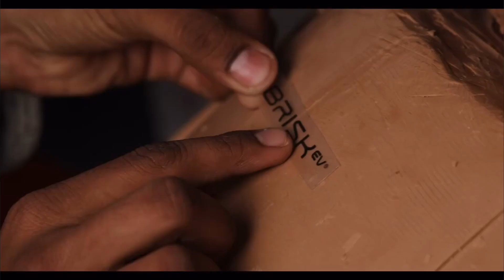New Electric Scooter // 1.5LAKH ME 333KM RANGE // Ola & Simple Energy killer